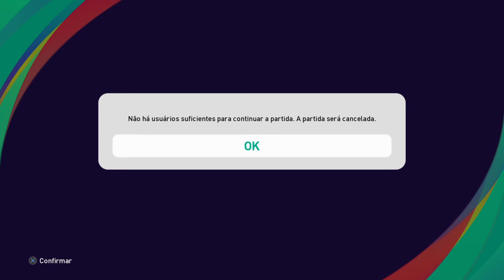EuBaiano x Fabiomaludavi